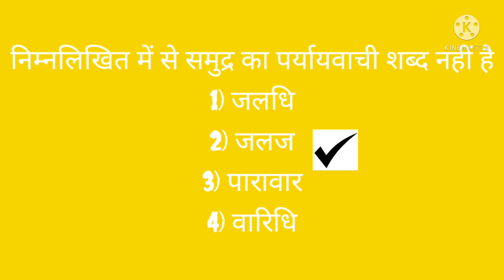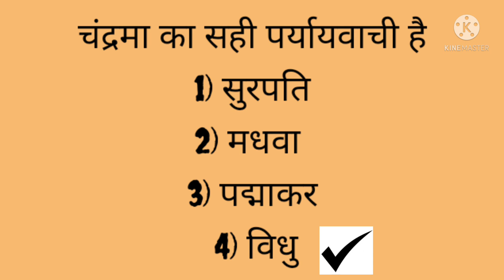MP TET GRADE-3 / हिन्दी / # Hindi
पर्यायवाची शब्द

click above link to join our whatsapp group